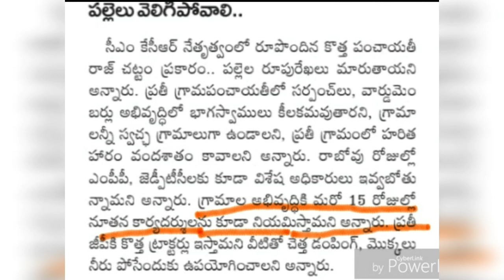మరో 15 రోజులలో JPS రెండవ జాబితా విడుదలకు ఆదేశాలు... పూర్తి వివరాలు ఈ వీడియోలో చూడండి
నమస్కారం...

      జూనియర్ పంచాయతీ సెక్రెటరీ 2వ జాబితా త్వరలోనే విడుదల కాబోతోంది.. దానికి సంబంధించిన ఆర్టికల్ పేపర్ లో రావడం జరిగింది.. దీనికి సంబంధించిన పూర్తి వివరాలు ఈ వీడియోలో తెలపడం జరిగింది.

2nd లిస్టుకు 30 జిల్లాల  కాళీల వివరాలు::-

A TO Z SAMACHARAM
తెలుగు యూట్యూబ్ ఛానెల్